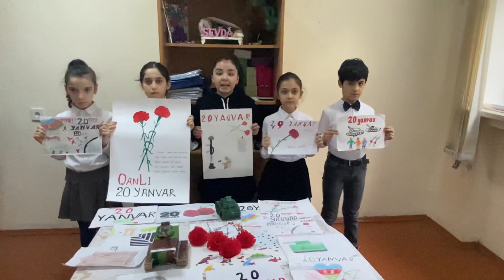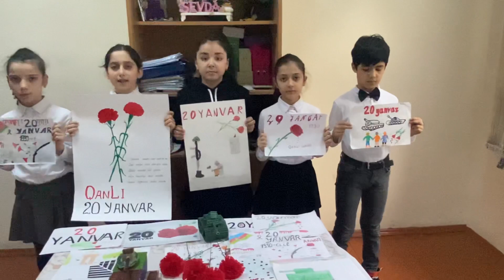4 "A" sinfində 20 Yanvar faciəsinin otuz ikinci ildönümü həsr olunmuş xüsusi dərs keçirildi.